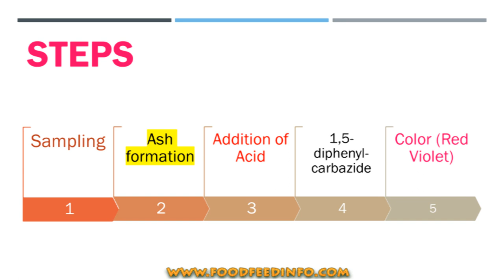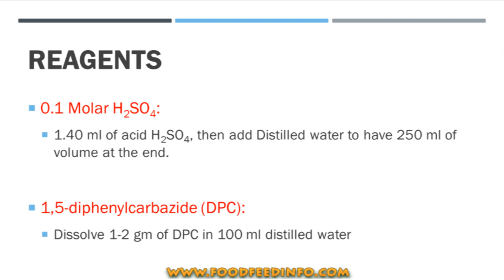Chromium(VI)-Spot Testing in fish and poultry by-product meal-Lecture Series in Animal Sciences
Chromium(VI)-Spot Testingin fish and poultry by-product meal.